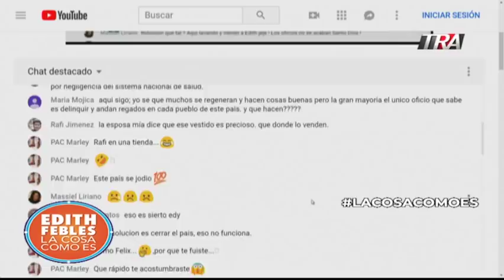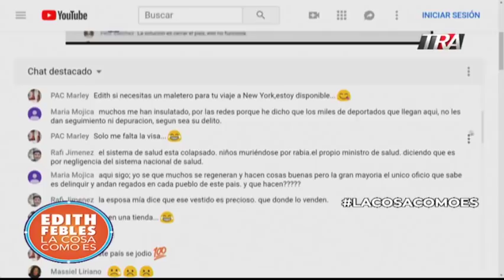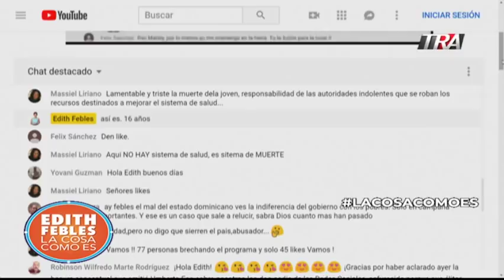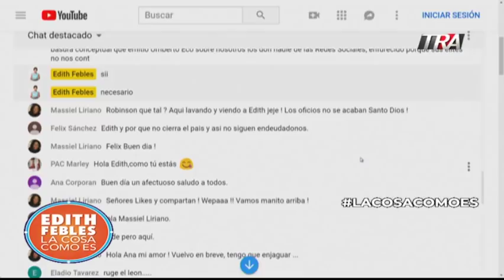3/3 Al Coronel de la policía en Baní lo mató la impunidad y la componenda de sus pares